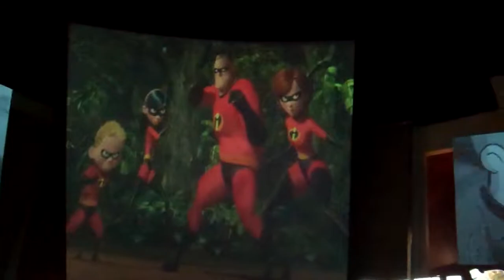Disneyland Character Exhibit